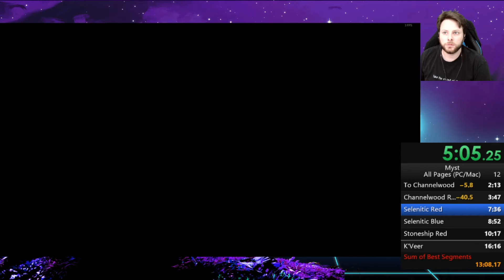Myst ILs - Selenitic Red Page